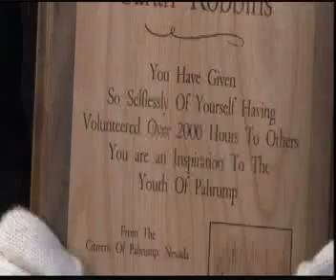12/09/13 NEWS 46 1 OF 3